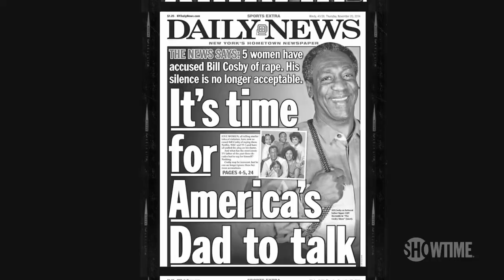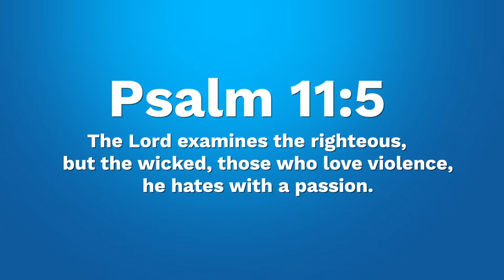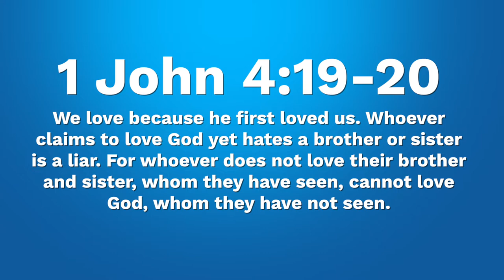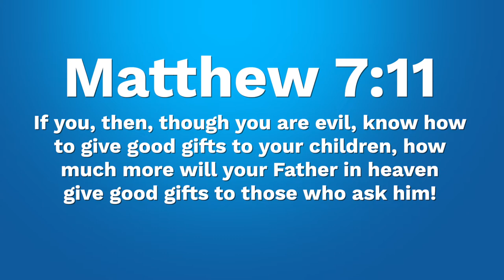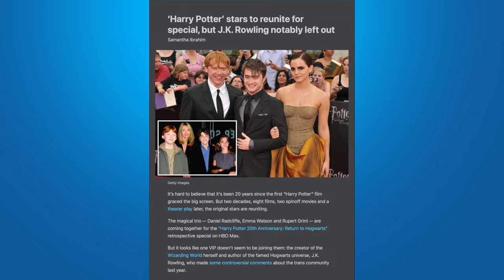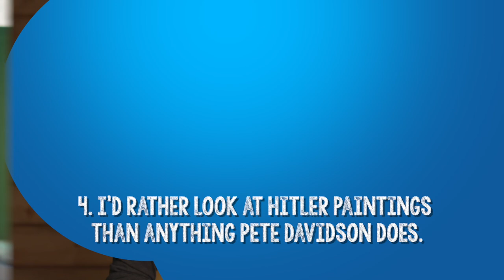Art vs. Artist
ATC Ep.49 Art vs. Artist
On today’s episode we discuss whether we can we or should separate art from the artist. Is thee a line in which supporting the art or work of a morally objectionable artist because untenable?